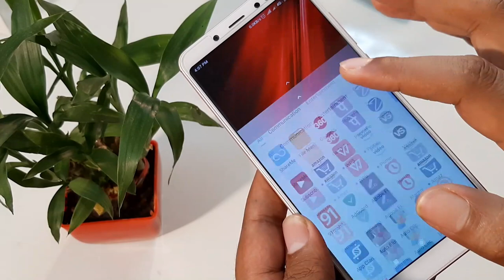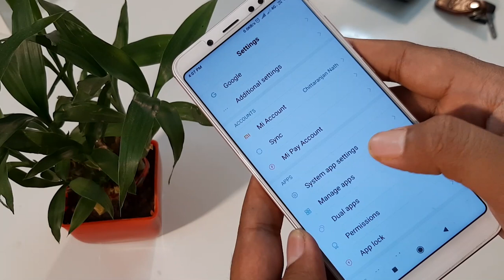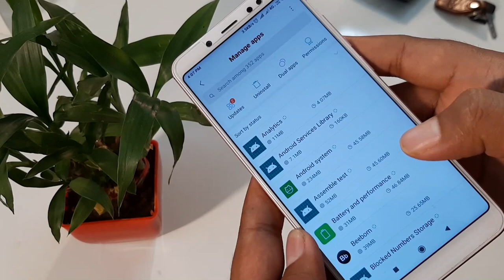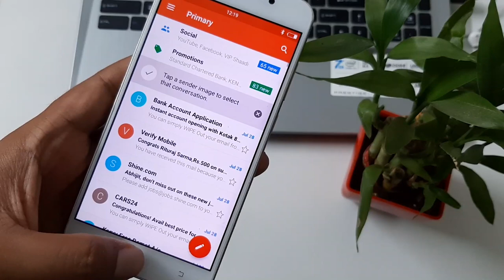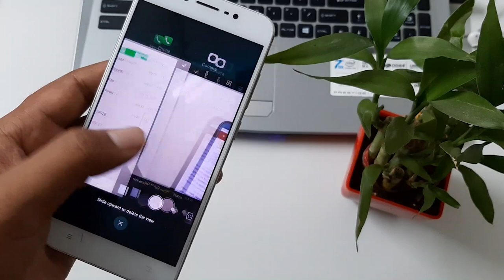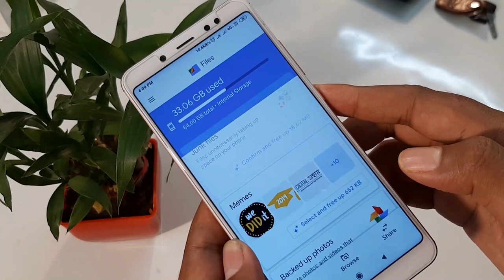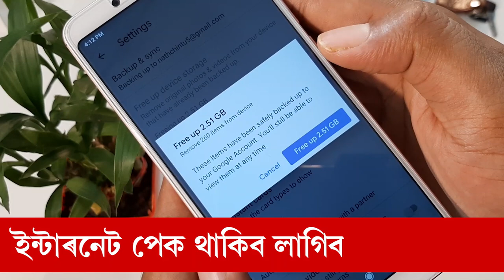মোবাইল হেং হয় যদি ভিডিঅটো চাঁওক || Why smartphone hang ? best way to solve hang problems in Assamese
If you are using a smartphone low ram low processor it might be hang frequently in this video i have explained how to speedup your smartphone and solve hanging problem easily best way to solve hang problem there is many tips.

Credits
Chuki Beats YouTube